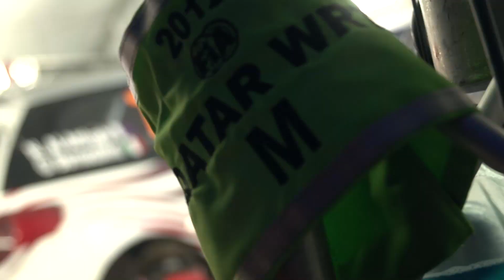Citroën WRC 2012 - Rally Sweden - Saturday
Attaquant sans relâche du premier au dernier mètre, Mikko Hirvonen et Jarmo Lehtinen se sont maintenus en deuxième position du Rallye de Suède. L'équipage du Citroën Total World Rally Team compte maintenant 23'' de retard sur Jari-Matti Latvala avant la dernière journée de compétition. // After pushing hard every inch of the way, Mikko Hirvonen and Jarmo Lehtinen held on to second position in Rally Sweden. The Citroën Total World Rally Team crew now trail Jari-Matti Latvala by 23s ahead of the final day of racing.